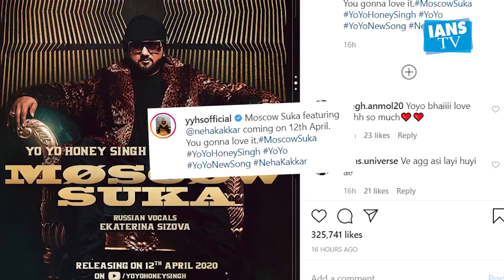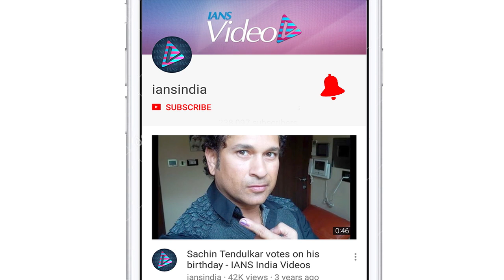Honey Singh to come up with a bilingual song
His new track "Loca" is wowing the fans, and pop star Yo Yo Honey Singh is already all set to come up with his next song, titled "Moscow Suka". The upcoming number, featuring Neha Kakkar, will be a mix of Punjabi and Russian language.